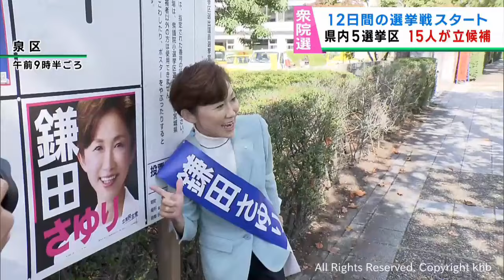衆議院選挙告示 宮城県５選挙区 立候補者１５人が第一声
衆議院選挙が１５日に公示され、１２日間の選挙戦がスタートしました。宮城県５つの小選挙区には１５人が立候補を届け出ました。